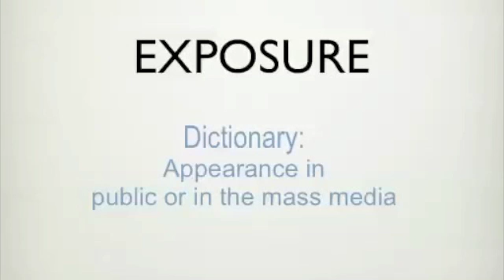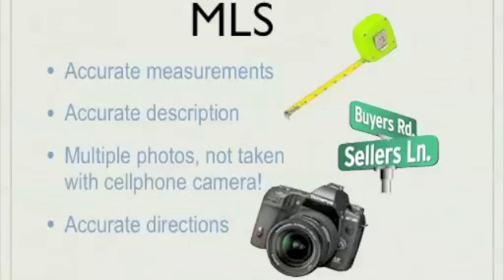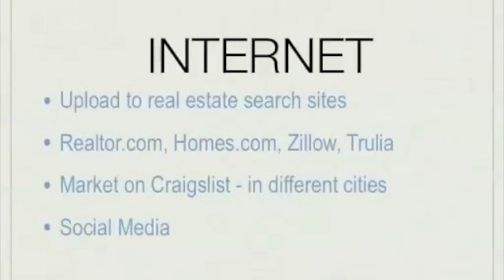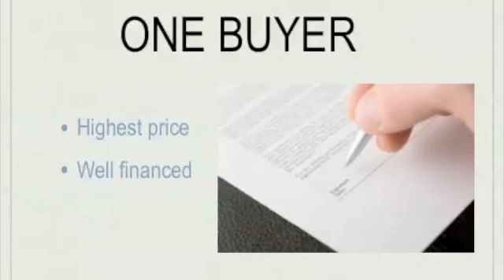Exposure - Marketing to sell your house in Las Vegas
to learn more about Evans Small and using the internet to sell your home. How to sell your home in Las Vegas. Las Vegas real estate agent shows how to market your North Las Vegas house to sell. Sell your Henderson house to the world.